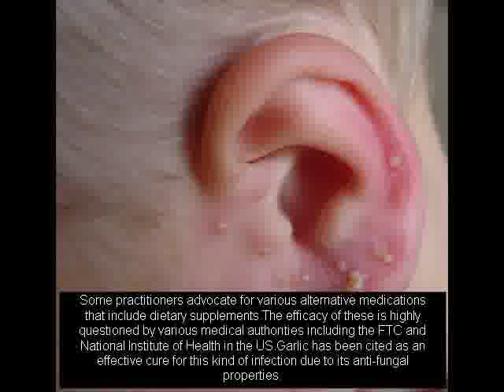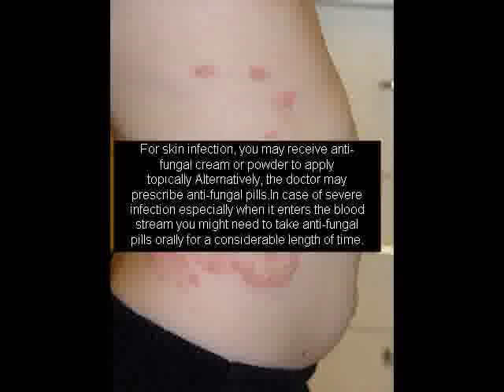yeast infection symptoms in babies